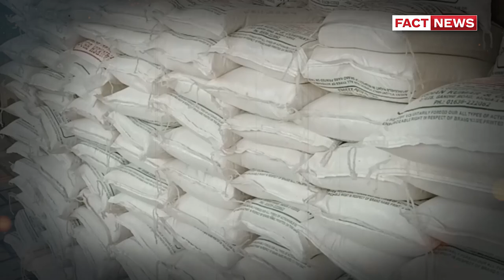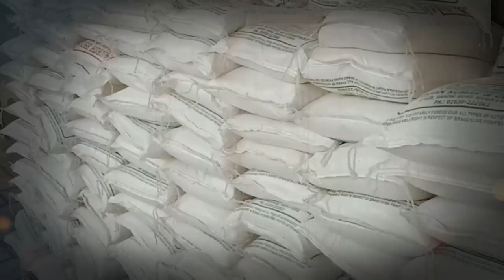ਜਨਮ ਦਿਨ ਮਨਾਉਣ ਦਾ ਵੱਖਰਾ ਢੰਗ! ਦੇਖੋ ! THE FACT NEWS